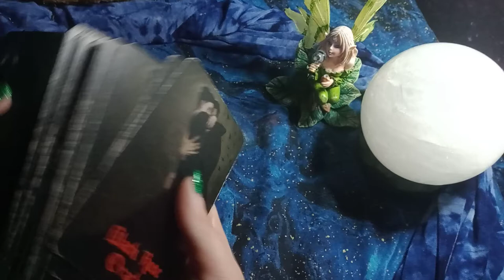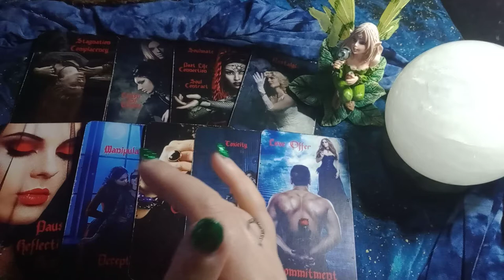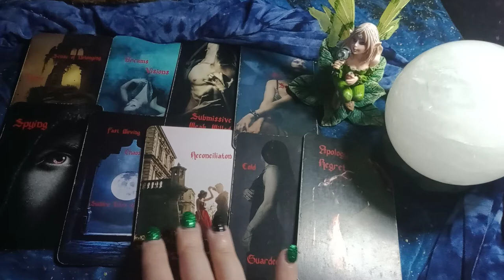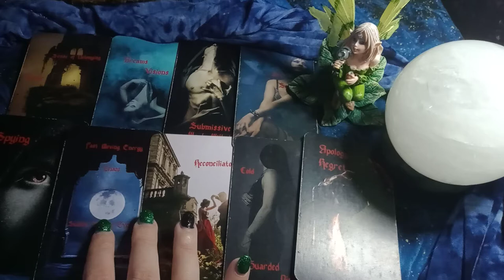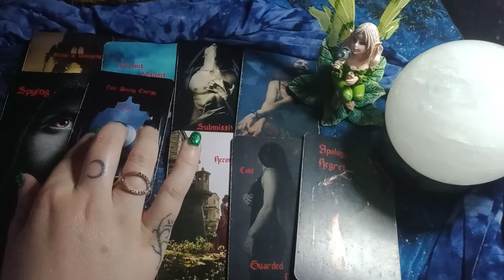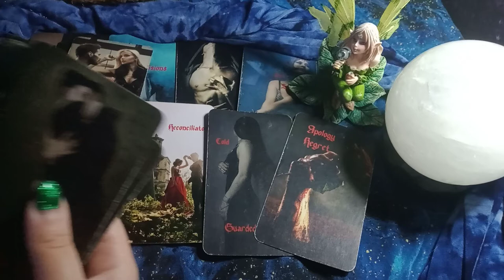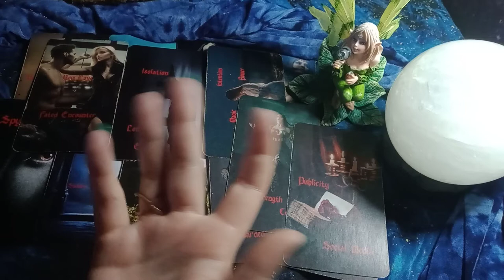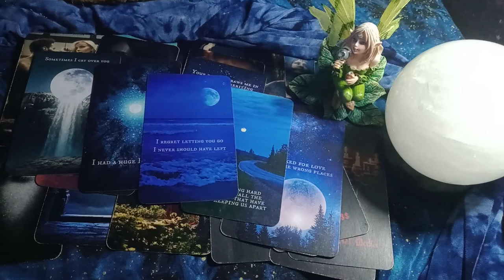PISCES - YOUR INTENTIONS/WITCH CRAFT/AFFIRMATIONS ARE MANIFESTING ALL AT ONCE! NEW *AND* OLD LOVE!